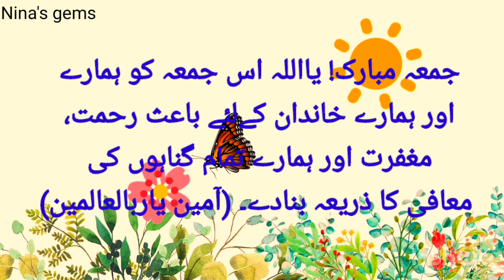New Jumma Mubarak Status 2023 | Islamic Status Jumma Mubarak | Jumma Quotes Status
New Jumma Mubarak Status 2023 | Islamic Status Jumma Mubarak | Jumma Quotes Status | Jumma Mubarak Dua